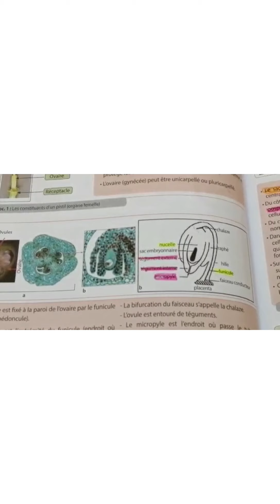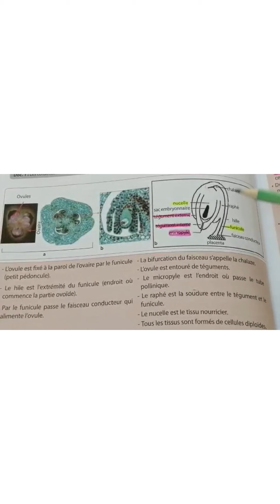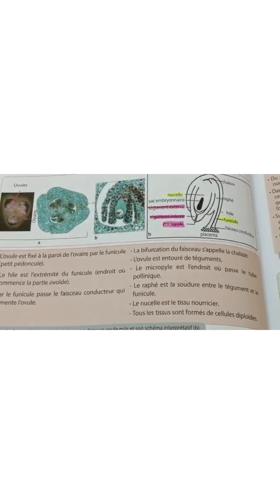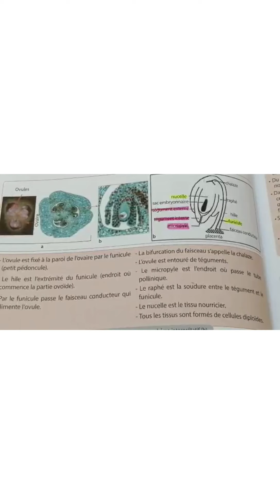la reproduction chez les angiospermes tronc commun BIOF